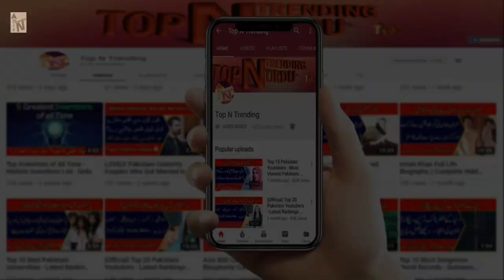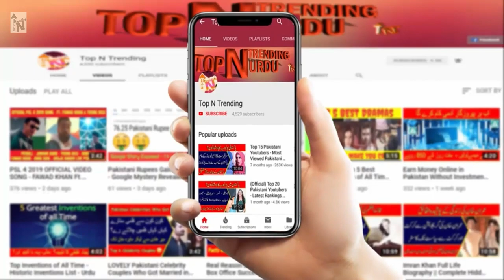A Man Blew Up His House Lawn To Get Rid of Cockroaches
brazil house lawn amravati
brazil house lawn aeration
brazil house lawn and garden
brazil house lawn 2019
brazil house lawn 2018
brazil house lawn design
brazil house lawn designs
brazil house lawn design 2019
brazil house lawn care
brazil house lawn collection
brazil house lawn bowls
brazil house lawn entry
brazil house lawn expo 2019
brazil house lawn for sale
brazil house lawn games
brazil house lawn game
brazil house lawn house
brazil house lawn hole
brazil house lawn nj
brazil house lawn interview
brazil house lawn ideas
brazil house lawn in pakistan
brazil house lawn online
brazil house lawn lane
brazil house lawn loan
brazil house lawn mower
brazil house lawn market
brazil house lawn karachi
brazil house lawn kid
brazil house lawn press
brazil house lawn price
brazil house lawn prices
brazil house lawn price in pakistan
brazil house lawn nagpur
brazil house lawn nazimabad
brazil house lawn name
brazil house lawn names
brazil house lawn quality
brazil house lawn queen
brazil house lawn quotation
brazil house lawn quora
brazil house lawn quarry
brazil house lawn view
brazil house lawn villas
brazil house lawn valuation
brazil house lawn sinkhole
brazil house lawn lawns
brazil house lawn repair
brazil house lawn rates
brazil house lawn rate
brazil house lawn today
brazil house lawn tennis
brazil house lawn university
brazil house lawn xl
brazil house lawn zoo
brazil house lawn zong
brazil house lawn zone
brazil house lawn youtube
brazil house lawn yellow
brazil house lawn 4x4
penguin brazil man video
brazil man video editor
brazil man video editing
brazil man video funny
brazil man video game
brazil man video games
brazil man video jokes
brazil man video joiner
brazil man video android
brazil man video questions
brazil man video quotes
brazil man video quran
brazil man video quality
brazil man video maker
brazil man video song
brazil man video songs
brazil man video song download
brazil man video 4k
viral video
viral videos 2019
viral video pakistan
viral video meaning in urdu
viral videos india
viral videos 2018
viral video of cinema
viral videos this week
viral videos pakistan 2019
viral videos today
viral video ammi ji ammi ji
viral video ami ji
viral video ami jee
viral video ami ji full video
viral video ammi g full movie
viral video ammi jee
viral video app
viral video assamese
viral video assam
viral video ad
viral video pakistan
viral video pakistani
viral video of emporium mall
viral video clips
viral video of lahore cinema
viral video 2019
viral video bilal
viral video bihar
viral video bryan
viral video bd
viral video banjarmasin
viral video bjp neta
viral video bhojpuri
viral video bold
viral video bollywood
viral video baby dancing
viral video download
viral video definition
viral video dikhao
viral video dance
viral video download 2019
viral video dad talking to baby
viral video delhi
viral video download free
viral video dog chasing deer
viral video clips
viral video cinema
viral video cinema lahore
viral video cctv camera
viral video cinema pakistan
viral video confirms torture on atm thief
viral video classmates
viral video call
viral video challenges
viral video comedy
viral video exposes disney world
viral video ek pyar ka nagma hai
viral video examples
viral video editor
viral video editor app
viral video eg crossword
viral video earnings
viral video e-jeep
viral video etawah
viral video in cinema
a man blew up his lawn in an attempt to get rid of cockroaches